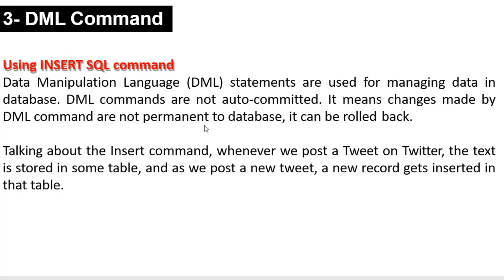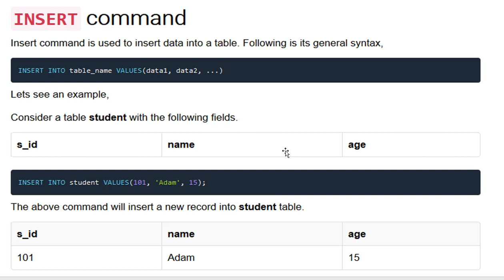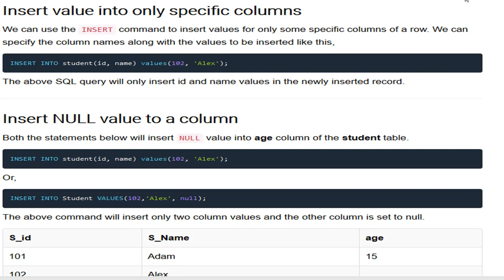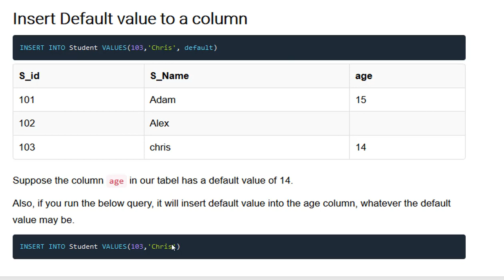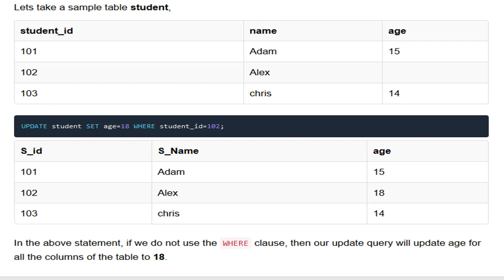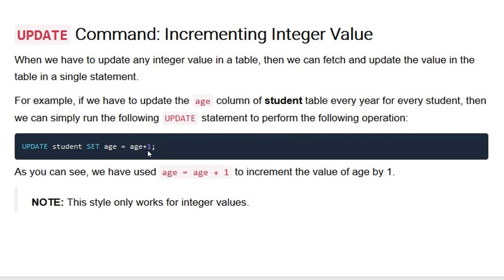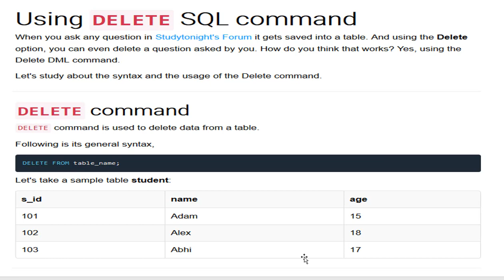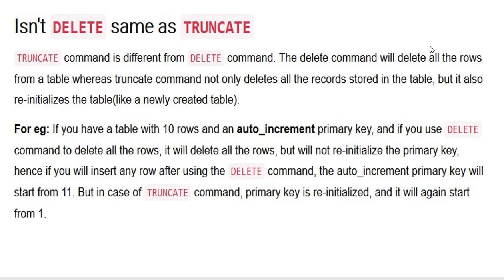6th lecture DB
6th lecture DB